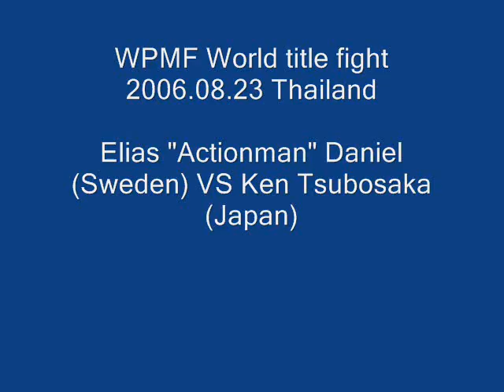Elias Daniel (Sweden) vs Ken Tsubosaka (Japan) - HL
WPMF World Championship Fight Muay thai
Elias Daniel (Sweden) vs Ken Tsubosaka (Japan)